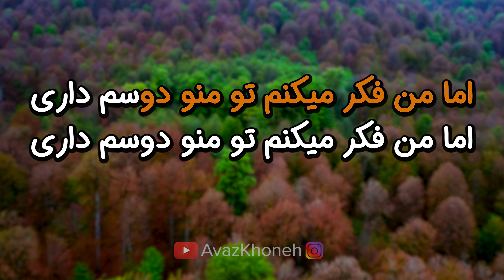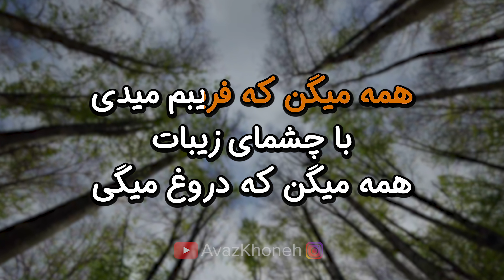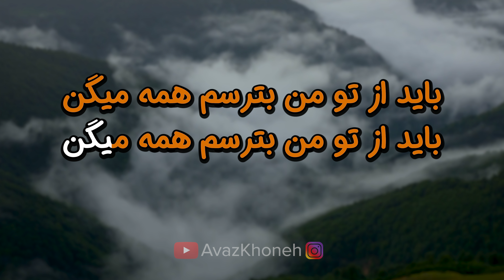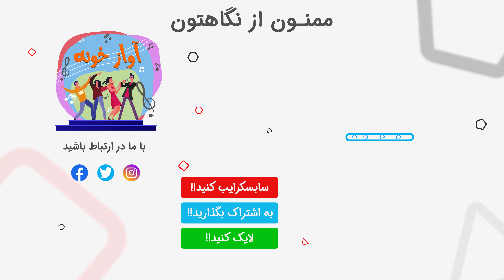Shahram Kashani - Hame Migan 8K (Farsi/ Persian Karaoke) | (شهرام کاشانی - همه میگن (کارائوکه فارسی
ٰٰ🔰 شهرام شهبال معروف به شهرام کاشانی یا شهرام کِی در ۱۶ تیر ۱۳۵۳ در تهران به دنیا آمد. وی در دوران نوجوانی ایران را ترک کرد.  چند سال را در کشور ترکیه زندگی کرد که به گفته خودش به زبان ترکی استانبولی مسلط بود.  وی در سن هجده سالگی فعالیت خوانندگی را در ایالات متحده آمریکا آغاز نمود؛ همچنین مدت سه سال را در دُبی سپری کرده و پس از آن در شهر لس آنجلس سکونت یافت. شهرام کاشانی در مصاحبه ای اعلام کرد که اردبیلی است و در جواب شایعات پاسخ داد که شوهر سابق گوگوش ( محمود قربانی) در برهه ای با مادر وی ازدواج کرده‌است، ولی پدر بیولوژیک او نیست. نام پدر اصلی وی فرخ شهبال می‌باشد که هم اکنون با دو فرزند دیگر خود در کانادا یا آلمان زندگی میکند

► Song - آهنگ: Hame Migan - همه میگن
► Artist - هنرمند: Shahram Kashani - شهرام کاشانی
► Album - آلبوم: ---

همه می‌گن که دروغ می‌گی با اون نگاه گیرات
همه می‌گن عقلمو از دست دادم
همه می‌گن دلمو خوش نکنم به حرفات
نه، اما من فکر می‌کنم تو منو دوسم داری
اما من فکر می‌کنم تو منو دوسم داری
می‌گن که تو راست نمی‌گی، بگو که دروغ می‌گن
می‌گن که تو دروغ می‌گی، بگو که راست نمی‌گن
نکنه من عقلمو از دست دادم
نکنه که اشتباهه که دلم رو به تو دادم

همه می‌گن که فریبم می‌دی با چشمای زیبات
تو دلم رو دزدیدی همه می‌گن، آره
دارم اشتباه می‌کنم همه می‌گن، آره
تو دلم رو می‌شکنی همه می‌گن
باید از تو من بترسم همه می‌گن
تو دلم رو دزدیدی